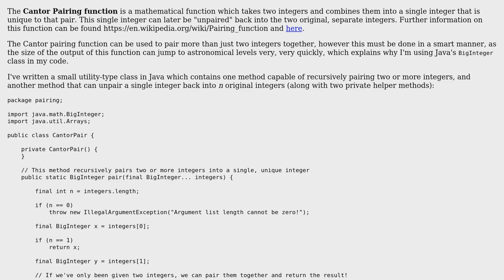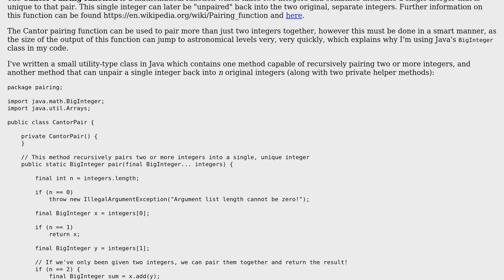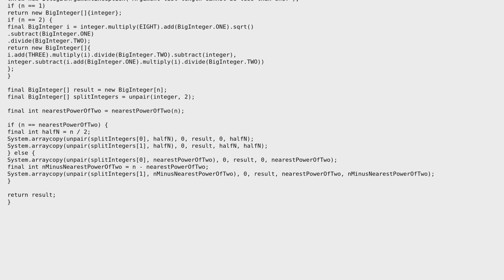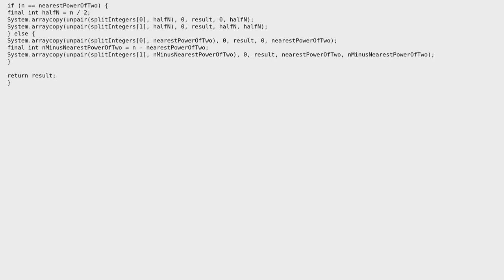Speeding up a recursive Cantor pairing function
With thanks & praise to God, and with thanks to the many people who have made this project possible! You are responsible for your own actions.